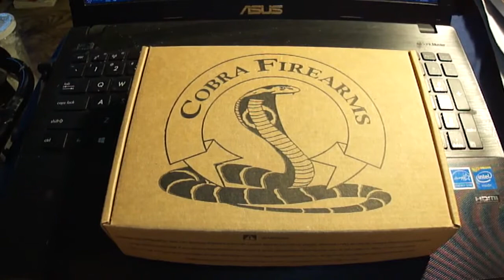Cobra CB9 Derringer Review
here is a review and opinion of what i think of the Cobra CB9 derringer. it is chambered in 9x19 Luger and considered a "big bore" derringer by cobra firearms. its a fun firearm to shoot and it does have its issues, but for being only 135 USD when i purchased it 2 years ago i cant complain as its a range toy really, and its just one that i bought for fun since ive always wanted one. i knew it wasnt going to compare to a bond arms derringer, but im happy with it. thanks for watching!